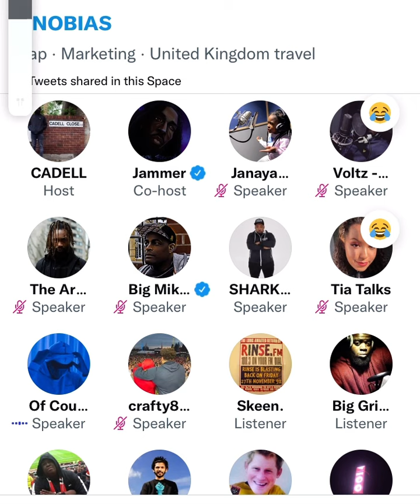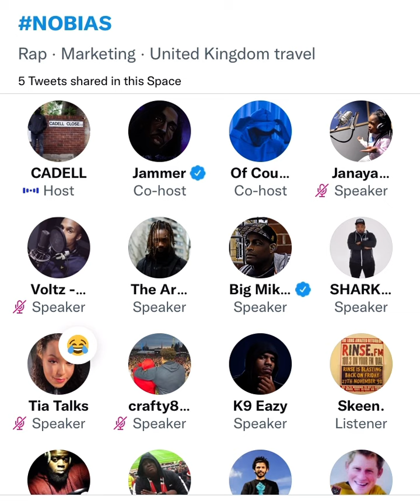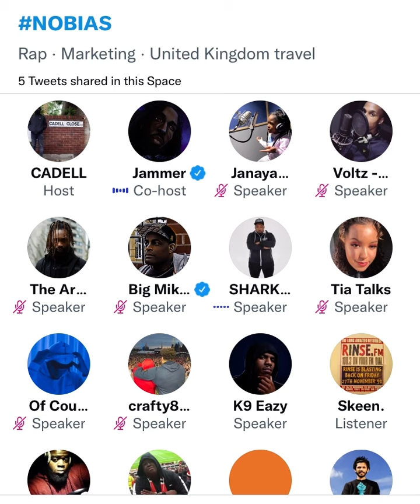Jammer Sharky Major and Big Mikee explain why MCs don’t want to clash Jammer 😳⚠️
MURKLE MAN